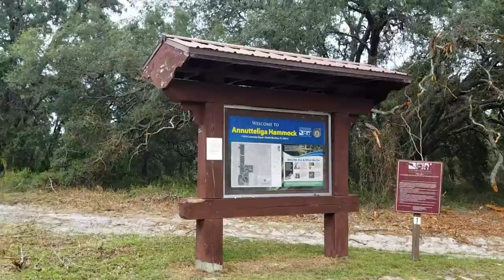Greyhound hiking in the forest | Chassahowitzka WMA | Life with a retired racing Greyhound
Retired racer, Xander Greyhound, hikes in the Chassahowitzka WMA
We were out driving around, looking for adventure, when I noticed a trail-head.  So we hopped out and took a short hike to see what we could see.  Much of the hike was on sugar sand so even though we didn't go far, we were both tired when we got back to the rolling crate.

Many thanks to everyone who watches Xander's adventures especially those of you who support his channel.
Please help Xander's channel grow by sharing this video with your friends who you think might also enjoy it.

What's it like to adopt and live with a retired racing Greyhound?

I am SO grateful to all the friends of Greyhounds, at the Racing Dog Retirement Project in Myakka City, FL., who trusted me to adopt Xander.  I can never thank those good folks at RDRP enough!  Thank you!